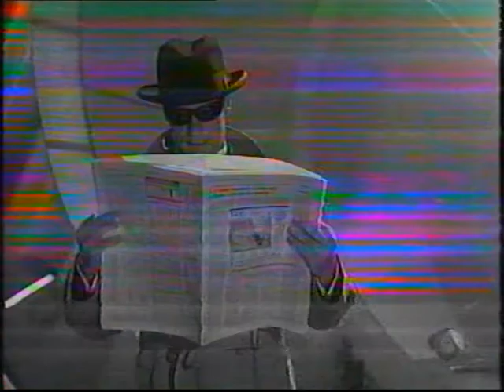1999 Antena 3 La Cara Divertida - Tomas Falsas.